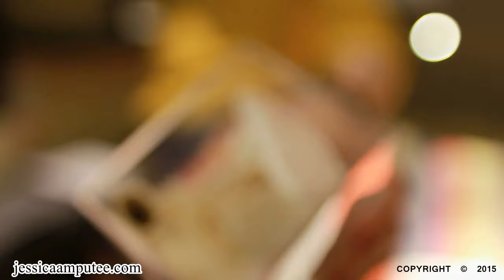Jessica Amputee in Clip from Shopoholic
Короткое видео Shopoholic
Short video Shopoholic
kurzes Video Shopoholic